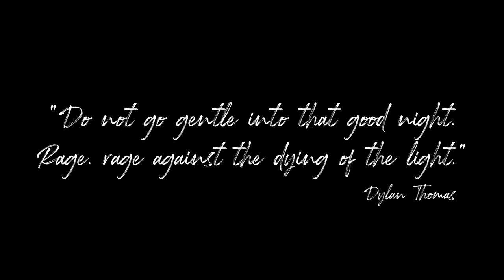Hans Zimmer - Interstellar - Fingerstyle Guitar Cover by Ghaith Qudsy (Eiro Nareth Arrangement)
Here's my first work on YouTube. I hope you enjoy it.

This soundtrack somehow sums up my experience with war, political persecution and forced immigration.

At the age of 16, my family and I rebelled against a dictatorship led by a tyrant called Assad in Damascus starting from 2011 onwards through demonstrations to demand freedom, civil rights, democracy, and a secular regime that ensures equality for its citizens after 40 years of oppression.

At the age of 17, I was kidnapped by the regime secret intelligence forces, tortured on daily bases while I was kept in an underground prison cell with ~40 other individuals. The reason: I demonstrated against the regime.
The protests back then usually took place on Fridays, I can still recall the day of my release on Thursday so I joined a protest the very next day and forward.

At the age of 19 my mother was kidnapped by the same regime and took us more than 5 months to get her out of a prison similar to the one I was inside in a nearly impossible procedure.

At the age of 19 my stepfather was kidnapped by the regime and killed by their hands and our house was nearly destroyed.

At 21 I got informations that they are targeting me and the rest of my family again. We knew that this time we will not make it through alive. so we left everything behind and headed out of the country in one of the hardest trips imaginable to deal with the struggle of starting a new life from absolute zero and now, at 25 I can say that we have managed to establishe it.

This soundtrack in my interpretation is a great journey of an ongoing struggles and battles similar to what we all live, each in their own way, accompanied by hope and strength, two core attributes which we have to always keep.

And learn, too late, they grieve it on its way,

- Dylan Thomas, 1951.
This video was created by Maximilian Englisch, a very talented young man.